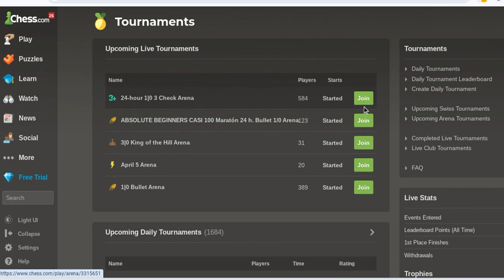Some UNHOLEY Chess!!!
Screwing some HOLES in chess, goddammit!!!